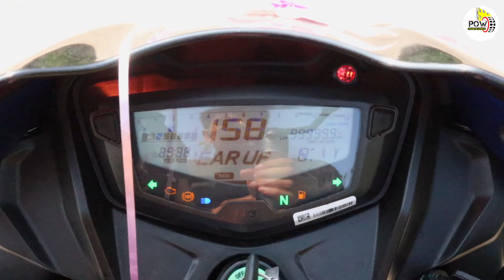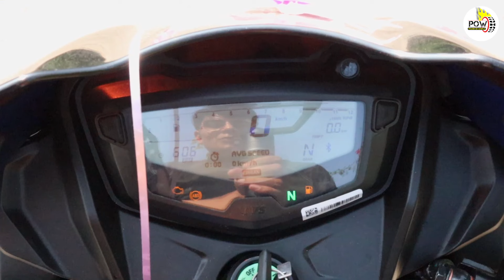2022 TVS Apache RTR 160 2V Review || इसने तो वजन घटा लिया|| POW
इस वीडियो में हम आपको 2022 TVS Apache RTR 160 2V में बताने जा रहे हैं. कंपनी ने इस बाइक को नए बदलावों के साथ भारतीय बाज़ार में पेश किया है. क्या कुछ इसमें अब नया मिल जाएगा, आइये जान लेते हैं..